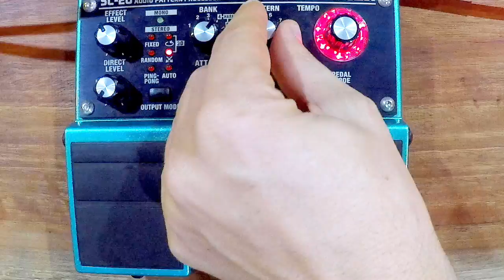Boss Slicer SL-20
Create some interesting textures and rhythmic patterns with the Boss SL-20 Audio Pattern Processor SLICER - its fun for the whole family!

Make sure to check out our PODCAST...thats right we have a podcast...you can find it here :

If you want to have a chance to pick which pedals we review - or which Guitars we use - check us out on Periscope and/or Twitter...search for 'SuperFunAwesomeHappyTimePedalShow' or 'tallguywithglasses'